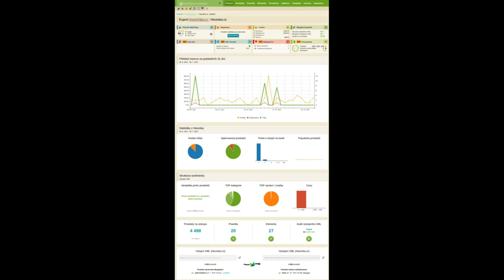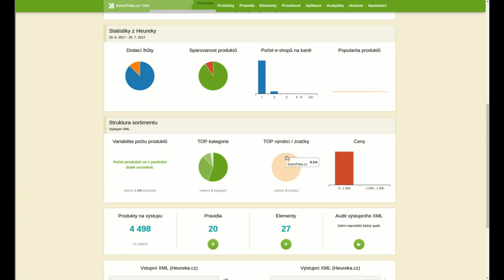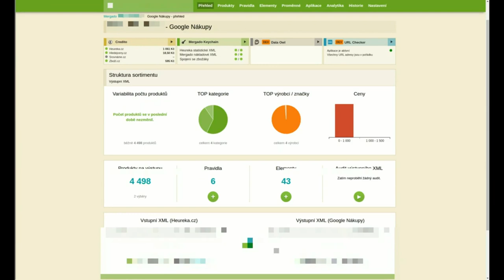Nová úvodná strana Mergada - zoznámte sa!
Nedávno sme v Mergade zmenili úvodnú stranu, odteraz nájdete na homepage všetko, čo potrebujete, alebo čo najčastejšie hľadáte. Vytvorenie nového pravidla, informácia o poklese počtu produktov alebo počtu spárovaných produktov. Prejdite si ju spolu s videom!